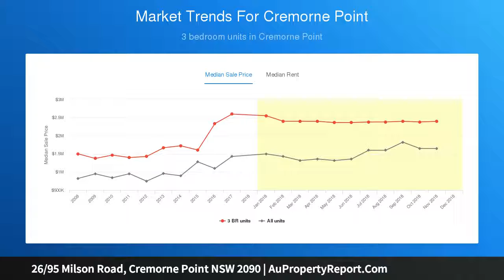26/95 Milson Road, Cremorne Point NSW 2090 | AuPropertyReport.Com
26/95 Milson Road, Cremorne Point NSW 2090
Property Type: apartment
Bedrooms: 3
Bathrooms: 3
Car Space: 2
Captivating sunsets and bridge vista